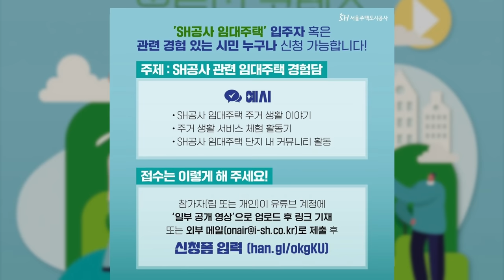SH공사 유튜브 콘텐츠 영상 공모전(접수기간 연장!!!)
♥여러분의 많은 참여 바랍니다♥

접수기간이 12월 14일까지 연장되었습니다.
자세한 사항은 아래 링크를 통해 확인해주시기 바랍니다!

↓문의사항↓
공모전 사무국 연락처 :  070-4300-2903
운영시간 : 월~금 10:00~18:00 (점심시간 12시~ 13시 제외)